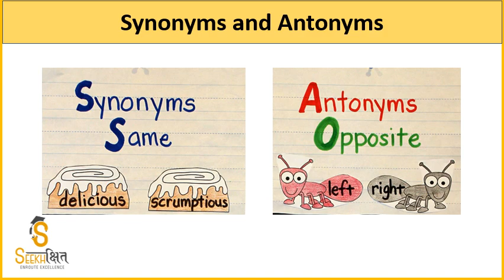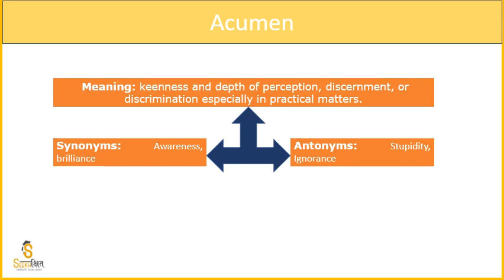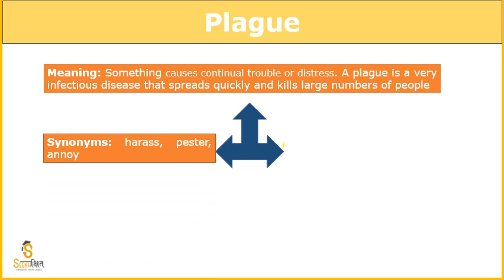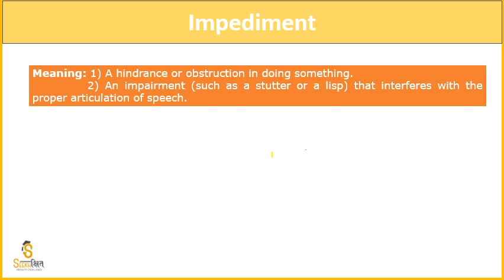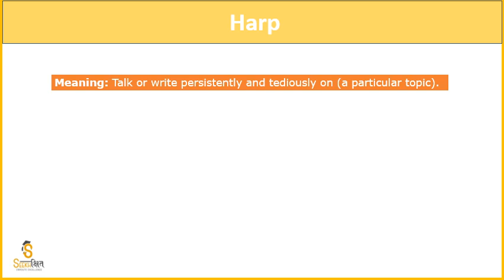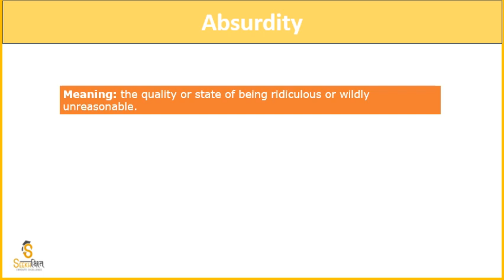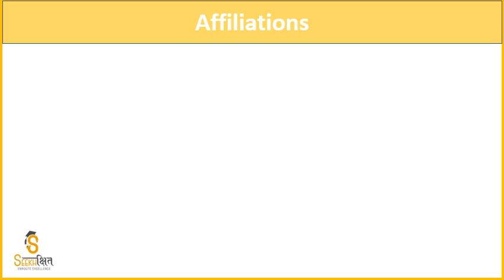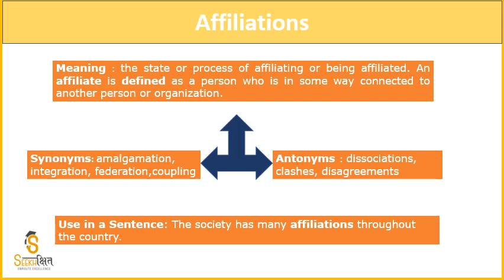Synonyms and Antonyms | Class 1 I English I UPSC EPFO 2020 I PCS 2020 I UPPSC 2020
In this Lecture, we will learn few Synonyms and Antonyms important for the competitive exams.